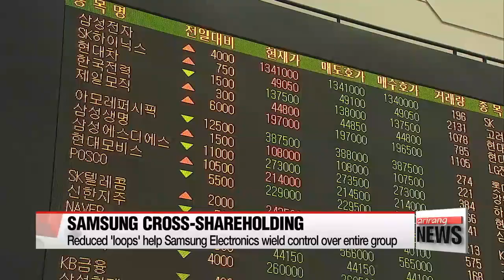Number of cross－shareholding loops within Samsung Group reduced to 7 삼성그룹 순환출자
The governance structure of Korea′s largest conglomerate， Samsung Group， has been simplified through a series of mergers and asset sales.
Market research firm Chaebul－dot－com says the number of the group′s cross－shareholding loops have fallen from ten to seven.
Cross－shareholding loops are made when firms are linked through equity investment or asset sales.
It added that the recent merger of Samsung C＆T and Cheil Industries helped solidify the group′s governance structure.
Watchers say Samsung C＆T Corporation helps Samsung Electronics maintain control over the entire conglomerate.
This is significant as Samsung Electronics is the firm in which the controlling Lee family wields the most power.